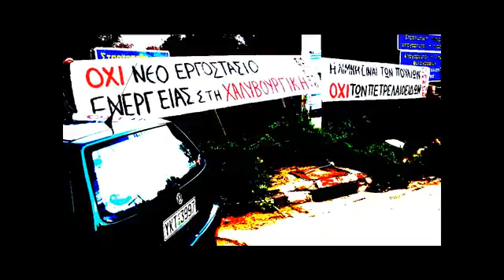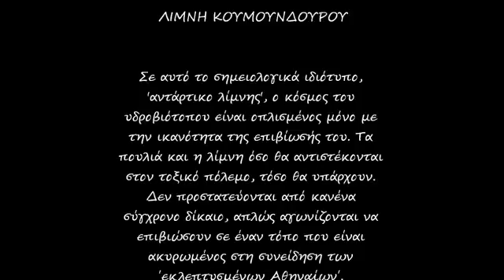westview.gr Συγκέντρωση στη Λίμνη Κουμουνδούρου 30 1 2011